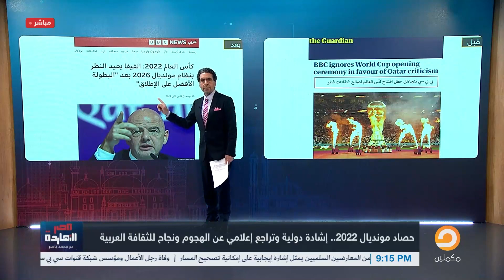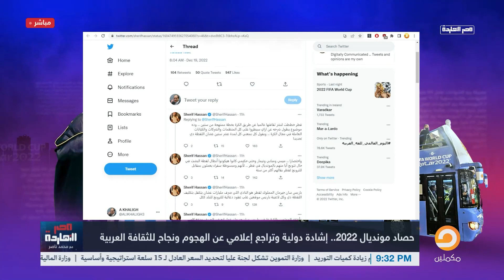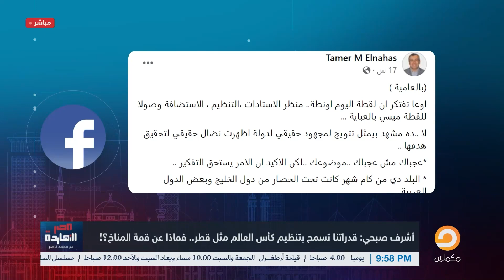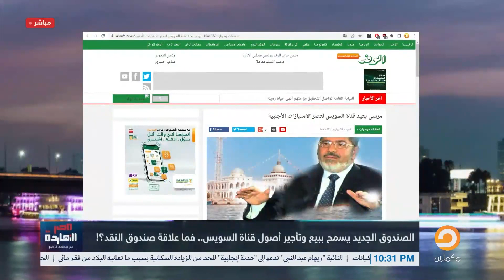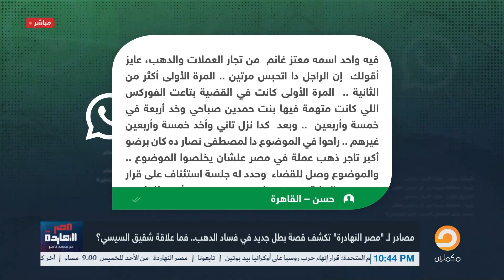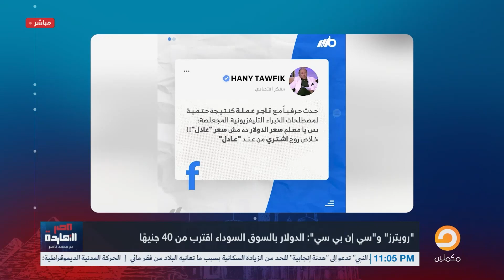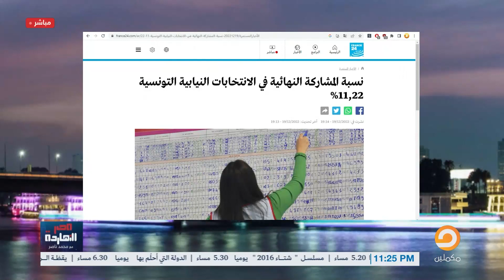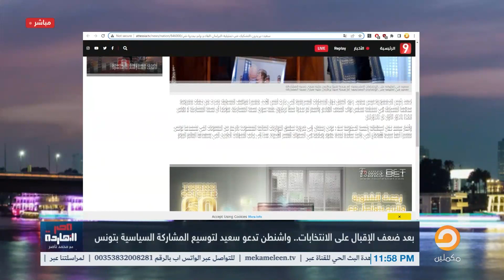الحلقة كاملة || الحلقة الـ131 من برنامج مصر النهاردة مع محمد ناصر || 19-12-2022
0:02  إشادة دولية وتراجع إعلامي الهجوم ونجاح الثقافة العربية
30:48  أشرف صبحي: قدرتنا تسمح بتنظيم كأس العالم مثل قطر.. فماذا عن قمة المناخ؟
50:22  البرلمان يوافق على قانون يسمح ببيع أصول قناة السويس
58:50  الصندوق الجديد يسمح ببيع وتاجير أصول قناة السويس.. فما علاقة صندوق النقد؟
1:17:34  قصة بطل جديد في فساد الدهب.. فما علاقة شقيق السيسي؟
1:28:27  سر علاقة شقيق السيسي بتاجر العمله معتز غانم؟
1:39:00 الدولار في السوق السوداء يقترب من 40 جنيهاً
1:49:15  المعارضة تطالب قيس سعيد بالتنحي بعد ضعف الإقبال على الانتخابات.. مقابلة ناصر وضيوفه تكشف التفاصيل